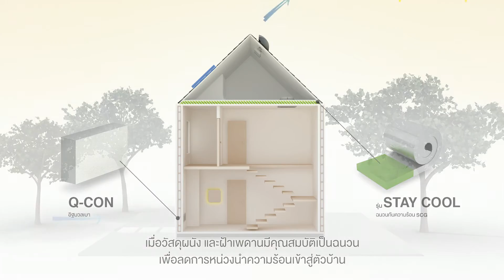Active AIRflow System นวัตกรรมการถ่ายเทอากาศ ภายในตัวบ้านและโถงหลังคา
Active AIRflow System นวัตกรรมการถ่ายเทอากาศ ภายในตัวบ้านและโถงหลังคา โดยผนวกการระบายอากาศด้วยวิธีธรรมชาติแบบ Stack Ventilation เข้ากับการระบายอากาศเชิงกล (Mechanical Ventilation) ทำให้สามารถเร่งกลไกลการระบายอากาศและความร้อน ออกจากตัวบ้านได้อย่างมีประสิทธิผล พร้อมการควบคุมการทำงานผ่าน Smart Mobile Application โดยระบบ Active AIRflow ใช้พลังงานหลักจากพลังงานสะอาด จากโซลาร์เซลล์เป็นพลังงานหลักในการทำงาน

Active AIRflow System จะช่วยสร้างภาวะสบายในทุกช่วงเวลาที่อาศัยอยู่ในบ้าน ไม่รู้สึกร้อนอบอ้าวในเวลาที่กลับถึงบ้านแม้ถูกปิดไว้ตลอดทั้งวัน และลดการใช้พลังงานจากเครื่องปรับอากาศได้ถึง 16 – 20% เมื่อบ้านมีการปรับส่วนเปลือกของบ้านให้เหมาะสมด้วย

นอกจากนี้ระบบ Active AIRflow ช่วยให้บ้านถ่ายเทอากาศในระดับที่สามารถช่วยลดการสะสมของอากาศเสียและอากาศที่อับชื้นต่างๆ ซึ่งเป็นตัวกระตุ้นที่ทำให้ผู้ที่อยู่อาศัยในบ้านเกิดภูมิแพ้ได้อีกด้วย

Active AIRflow System ทำงานอัตโนมัติด้วย Logic Control ใน SMART Control Box ที่พิจารณาการทำงานจาก อุณหภูมิและช่วงเวลาเป็นสำคัญ โดยระบบจะเริ่มทำงานอัตโนมัติ เมื่ออุณหภูมิถึงจุดที่กำหนดไว้ โดยใช้แหล่งพลังงานไฟฟ้าหลักจากโซลาร์เซลล์ เราใช้เวลากว่า 2 ปีในการศึกษาเงื่อนไขการทำงานที่เหมาะสมที่สุดสำหรับบ้านในประเทศไทยจากโครงการบ้านต้นแบบ The Nest ที่ SCG สร้างขึ้น
สำหรับในช่วงเย็นเมื่อไม่มีแสงอาทิตย์แล้ว ระบบยังคงทำงานต่อเนื่องเพื่อให้เกิดการระบายอากาศอย่างมีประสิทธิภาพสูงสุด โดยสลับแหล่งพลังงานไฟฟ้ามาใช้ไฟบ้านแทน และระบบจะหยุดทำงาน ในเวลากลางคืน หรือเมื่ออุณหภูมิแกนกลางบ้าน ลดถึงระดับที่ไม่จำเป็นต้องทำงานแล้ว